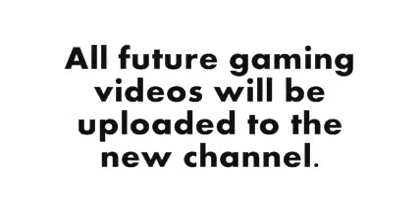New Channel Announcement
Hey guys I decided to create a seperate gaming channel. I will still upload all my non-gaming related work on this channel but my gaming video will go on the new channel.

Hello there. You have probably just watched this video. You will probably just go onto the next video and never watch another video by this channel again. It really helps us out. And it only takes 5 seconds!